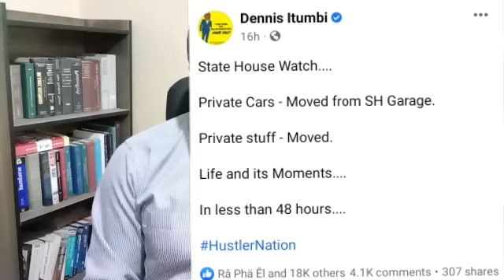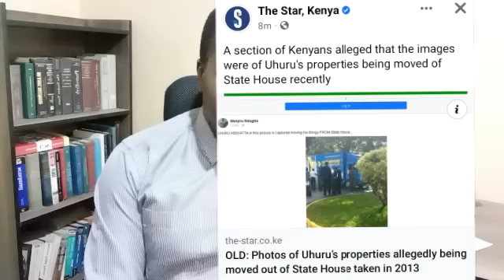UDA in disarray as Denis Itumbi EXPOSED for lying about Uhuru VACATING STATE HOUSE